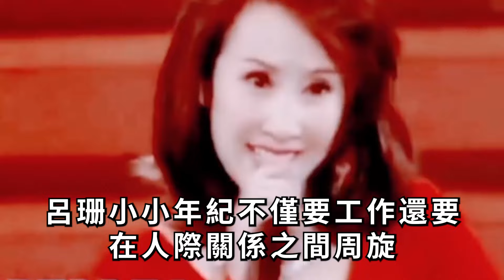呂珊現身飯局近況曝光，暴瘦70斤秘密入院內幕曝光，現與呂奇真實關係終於瞞不住#呂奇#娛記太太